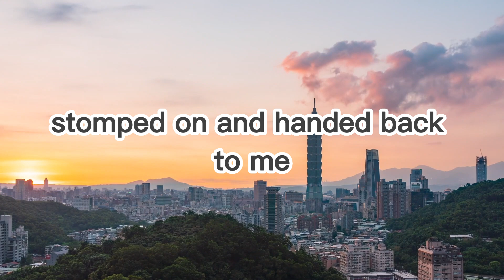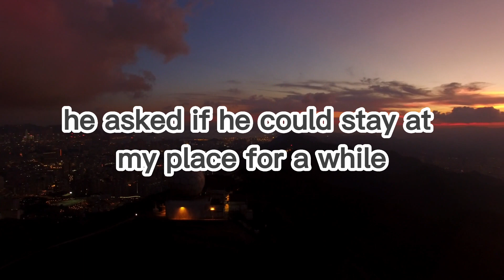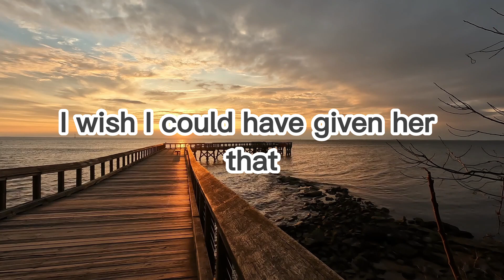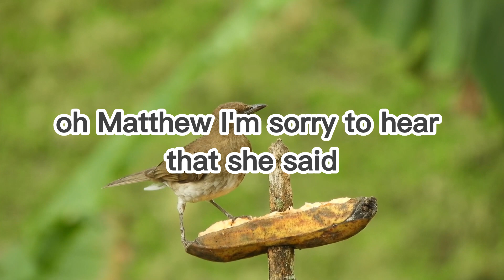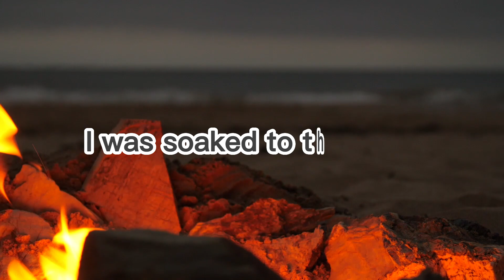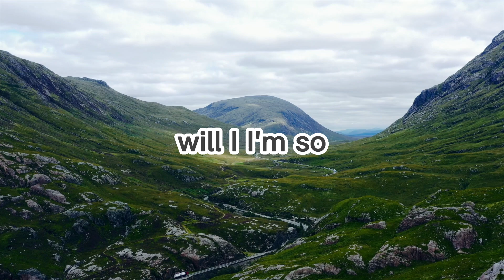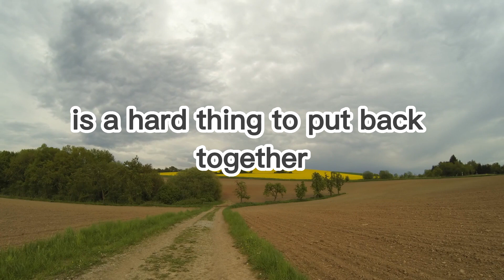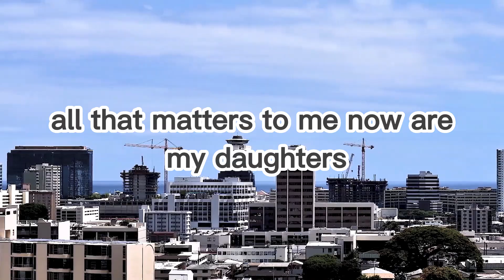WIFE cheated w/ my old ARMY-FRIEND. My story of REVENGE and HEALING. Confession story. By Garcia.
The narrator, William, a 41-year-old man, shares his story on Reddit after discovering his wife's infidelity with his old army friend, Matthew. Initially confident in his marriage, he had trusted that such betrayal could never happen to him. William recounts how he and Matthew were once close friends from their army days, sharing a deep bond. After life led them down different paths, Matthew reached out to stay with William due to work commitments. William agreed, despite his wife Madison's concerns about the increased responsibilities this would entail.

Upon Matthew's arrival, Madison remained distant and busy with household duties. Days went by, and as William dealt with a flood disaster in his business, Madison and Matthew's relationship grew more intimate. One morning, after a sleepless night, William stumbled upon them asleep together in his bed. The shock and betrayal led to a confrontation, resulting in Madison and Matthew leaving the house.

The aftermath involves William recovering his business losses through insurance, filing for divorce, and focusing on his daughters' well-being. He remains resolute in maintaining distance from both Madison and Matthew. In an update, he reflects on his situation, acknowledging the unpredictability of life and the challenges of rebuilding trust after infidelity.

The narrator's emotional journey highlights the devastating impact of infidelity on a seemingly strong relationship and emphasizes the importance of staying vigilant against such betrayal.